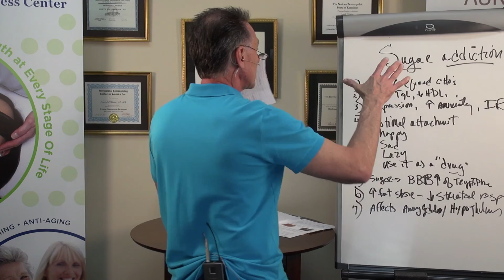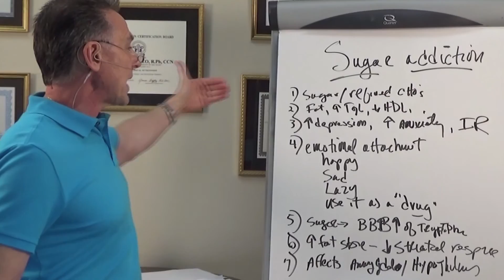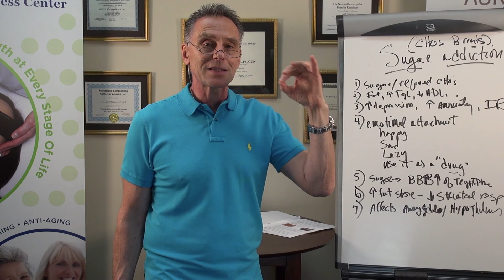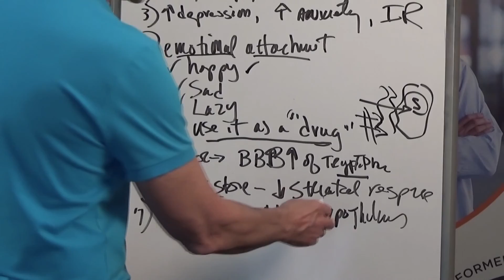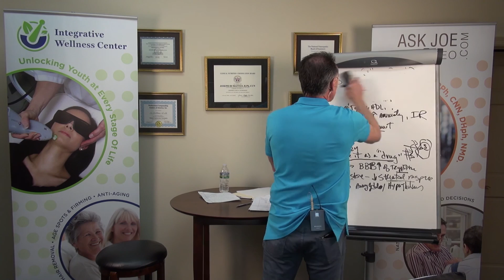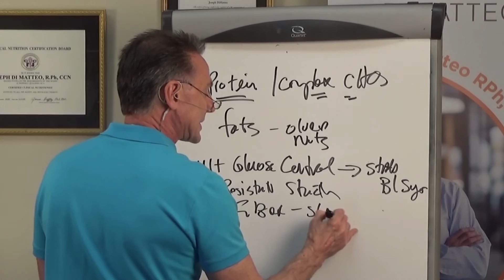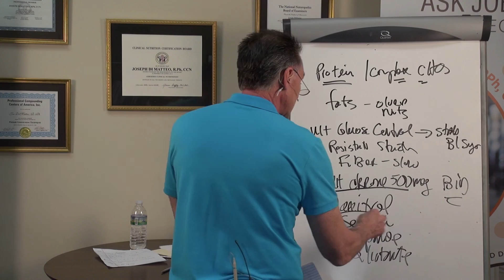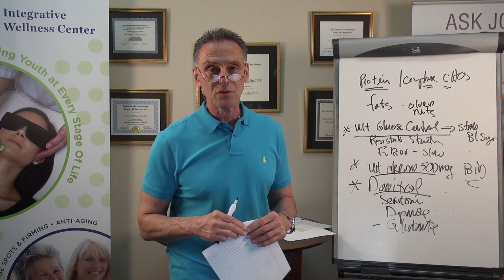Sugar Addictions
Eating foods with sugar can cause a surge of activity in the reward centers of the brain. In some people, this can cause full-blown addiction to sugar. It seems clear that when it comes to foods like sugar and other junk foods, that something in the brain does not function like it’s supposed to.